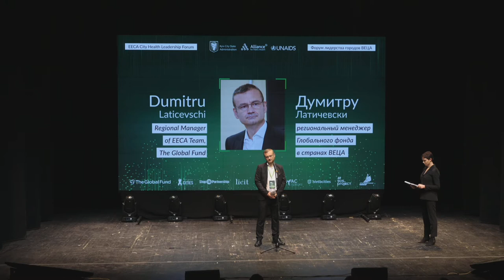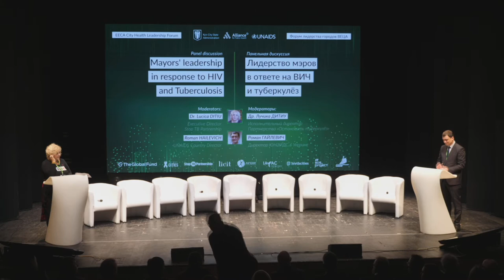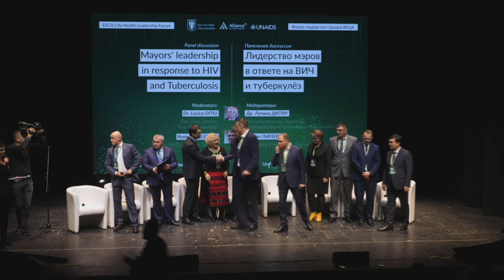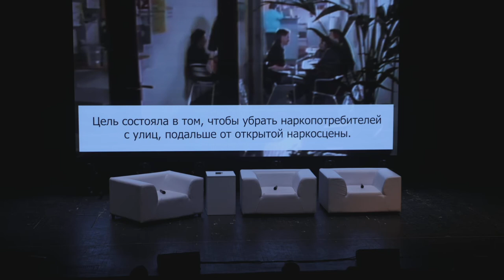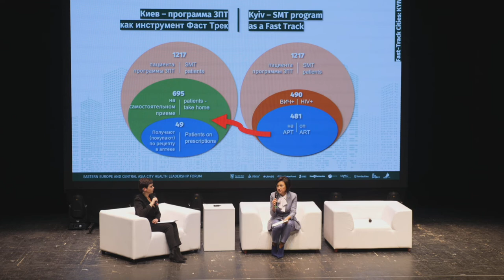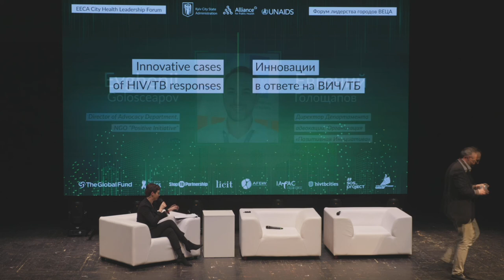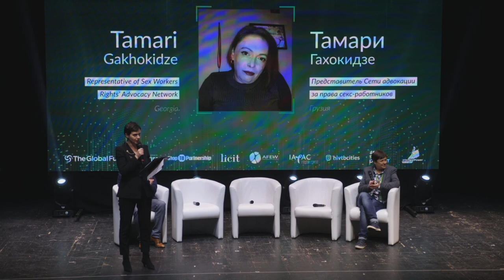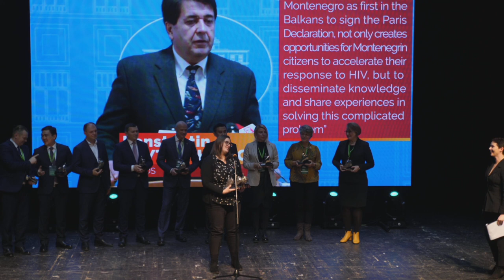EECA City Health Leadership Forum